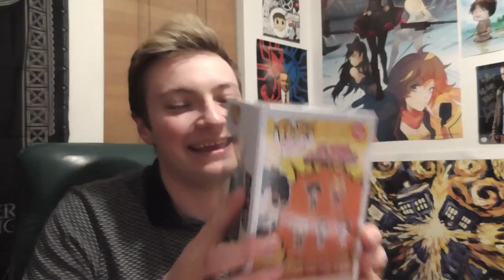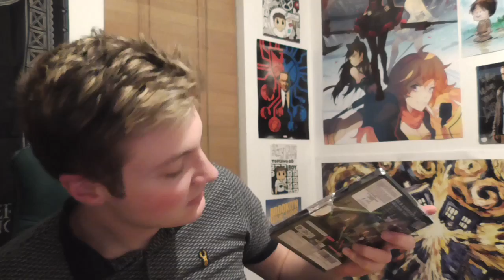FAN MAIL #19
infringing.